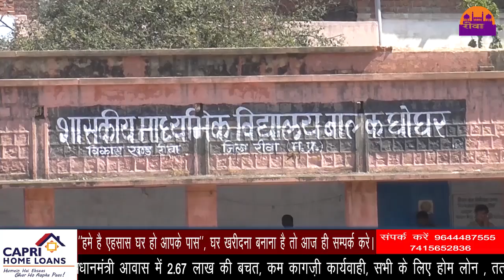मासूमो को नहीं मिल रहा भोजन ||REWA DARSHAN